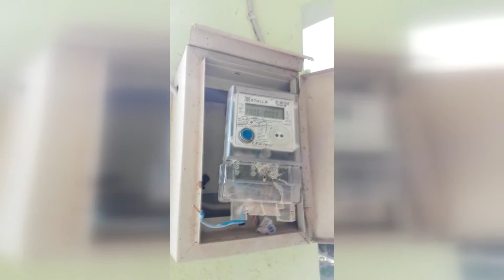Video İsot tarlasına kaçak elektrik hattı döşediler